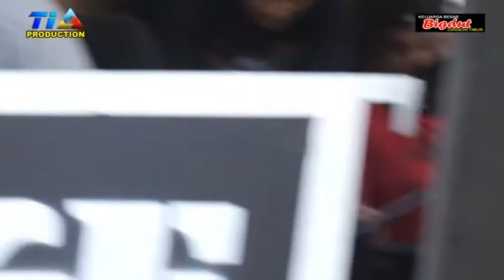TETEP DEMEN VOC.RINA AFANDI LIVE BIGDUT PEDULI SOSIAL 8 JULI 2020